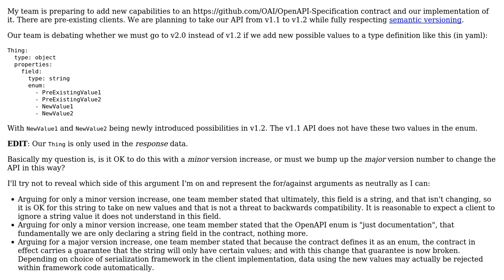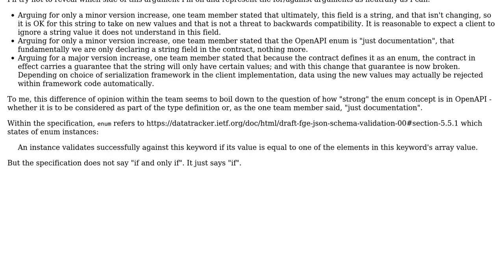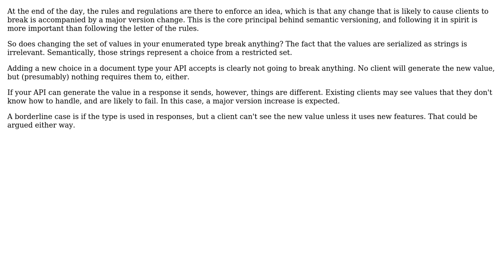Software Engineering: Semantic Versioning in OpenAPI with string "enum": new values OK?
With thanks & praise to God, and with thanks to the many people who have made this project possible! | Content (except music & images) licensed under CC BY-SA | Music | Images & others | With thanks to user wberry user Jules user Dan Pichelman and the Stack Exchange Network Trademarks are property of their respective owners. You are responsible for your own actions.